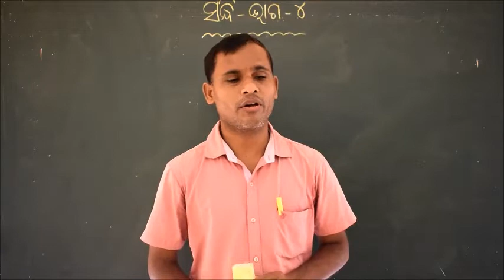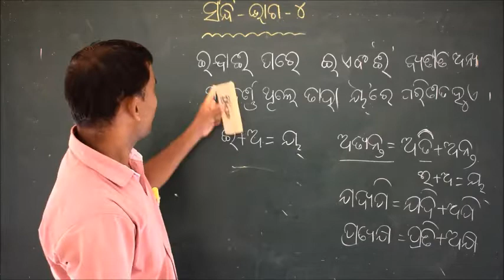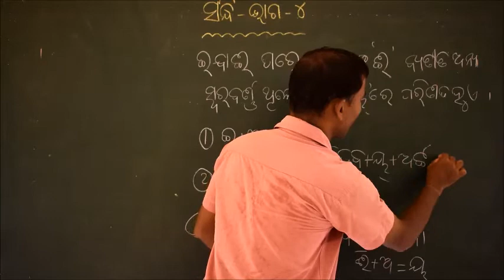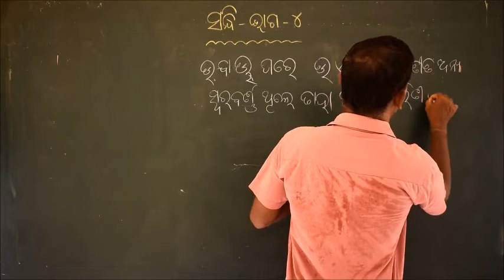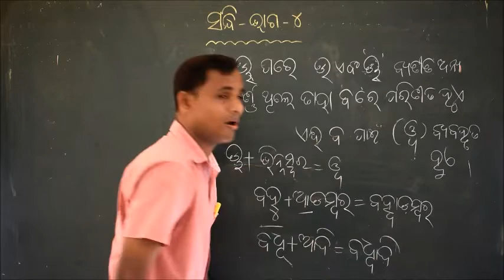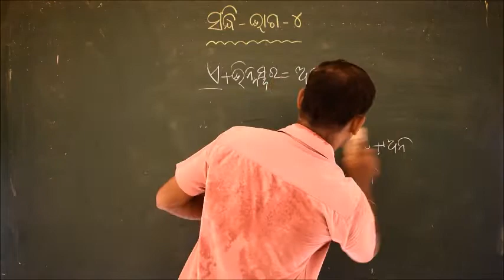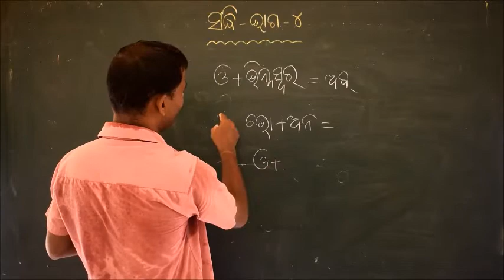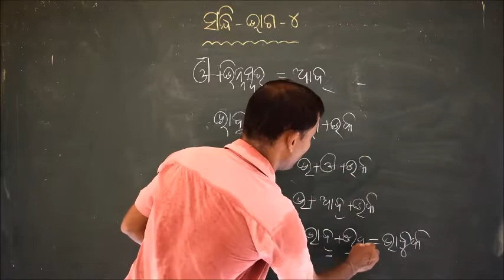MIL, Class 9th Sandhi Part-4, SVM, Keshabdham, Cuttack